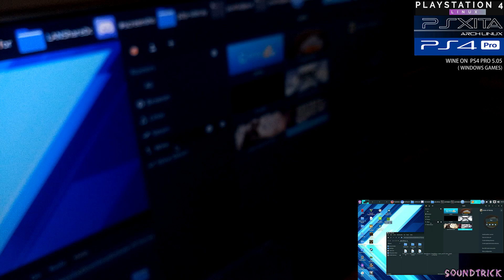State of Decay on PS4 PRO 5.05 | Psxitarch Linux v2 | wine 4.3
➥ ps4linux / PS4 PRO 5.05 CUH-7116B / PSXITARCH V2 / WINE 4.3 / VRAM2
➥AMD RADV GLADIUS ( LLVM 8.0.0 ) VULKAN
➥State of Decay  [ Microsoft Exlusive Games on PS4]
➥TV: TCL 55DP660
➥VIDEO RECORDED WITH: SONY XPERIA M5

XBOX ONE X HDMI input + OneGuide to Windows + OBS
Streamed using TP-Link TL-WPA7510 KIT WiFi-AV1000Mbps - PLC + WIFI INTERFACE CSL-Computer Aplic - AC1200

STREAM CONFIGURATION:
1.PS4 PRO HDMI OUTPUT TO /
2.XBOX ONE X HDMI INPUT TO /
3.ONEGUIDE APP TO /
4.Ethernet RJ45 wire TO /
8.ELECTRICAL NETWORK TO /
11.Router TO /
13.PC ( x5650 + GTX970 + 8GB RAM) TO /
14.OBS (Open Broadcaster Software) TO /